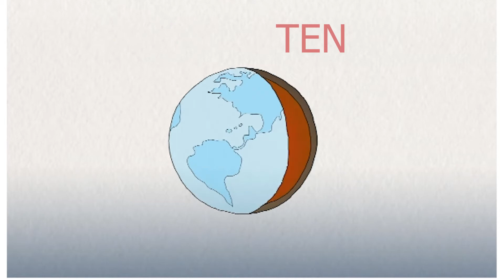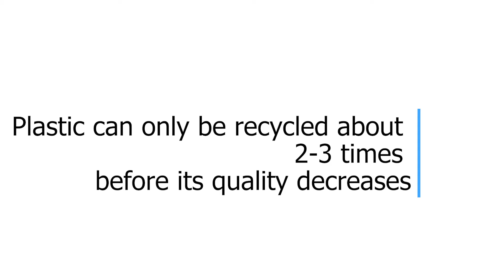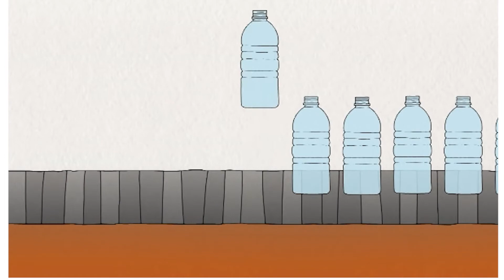How Many Times Can Plastic Be Recycled? ♻️ Recycling Plastic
Waster provides low cost waste and recycling to small and medium Aussie businesses - boosting recycling and saving you money.

RESOURCES & LINKS:
Checkout lots of recycling assets like flowcharts for your business

00:00 Start

00:05 Act one: in our videos we often comment that not all materials are created equal - and that certain materials are much easier to recycle than others.

We have also covered in a recent video - how recycling metals - and aluminium in particular can have huge benefits for the economy and environment - by saving enormous amounts of electricity used for smelting.

Today - we look at the most troublesome material to recycle - plastic - and discuss - how many times can plastic actually be recycled.

00:50 Act 2 -

Before we get into a quick chemistry lesson - the simple answer is that plastic can be recycled somewhere between zero times and at an absolute maxim 10 times. We will find out that the 10 times would have to include some pretty serious caveats.

There are two broad categories of plastics: thermoset vs. thermoplastics. Thermoplastics are plastics that can be re-melted and re-molded into new products, and therefore, recycled. However, thermoset plastics “contain polymers that cross-link to form an irreversible chemical bond,” meaning that no matter how much heat you apply, they cannot be remelted into new material and hence, non-recyclable.

Even with thermoplastics - which can be recycled - the big issue is that recycling can only occur a small number of times.

Now for the chemistry:  plastics are simply polymers, long chains of atoms “arranged in repeating units often much longer than those found in nature.”

The same piece of plastic can only be recycled about 2-3 times before its quality decreases to the point where it can no longer be used.

Each time it is recycled - the polymers weaken - and more and more new or virgin plastic must be added.

Obviously - once you recycle it a few times, you need to really consider what a recycled product actually means.

01:50 Act 3 -

as plastic is recycled more and more - it will generally be used for lower and lower quality products. i.e. from plastic bags - and finally to items like filling, insulation, floor coverings, park furtniture etc.

The lesson to learn here is even though recycling is great - when it comes to plastic - it is by no means a solution.

In many ways - you could consider it as a way of reducing the problem - or even delaying the final issue. At the end of the day - eventualy that plastic will be dumped at landfill - or incinerated for energy.

Even though you are using a recycled plastic bottle - a metal or glass one would be better for the environment in the long run.